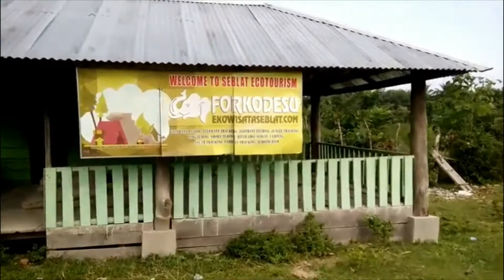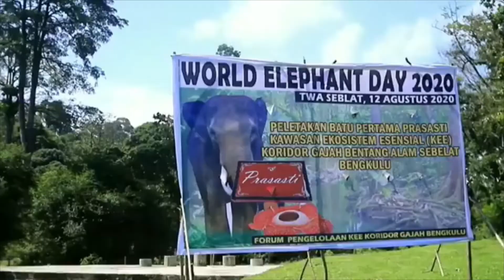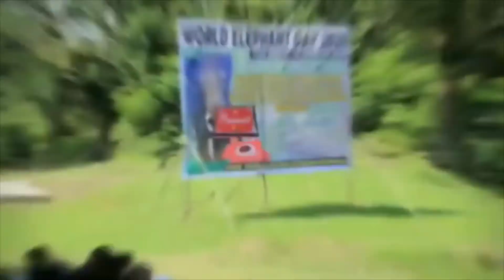Pusat Pelatihan Gajah (PPG)/Taman Wisata Alam/Ekowisata Seblat Bengkulu Utara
Salah satu Pusat Pelatihan Gajah (PPG) yang ada di Indonesia. Terletak di Desa Suka Baru, Kecamatan Marga Sakti, Kabupaten Bengkulu Utara, Provinsi Bengkulu